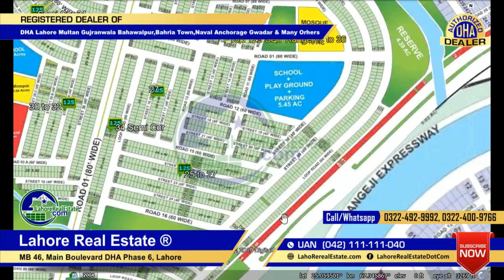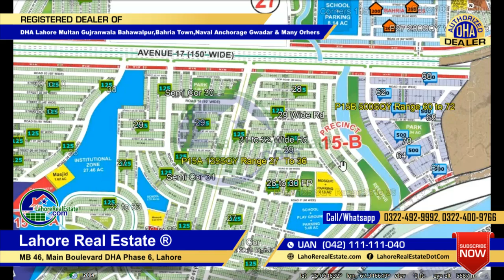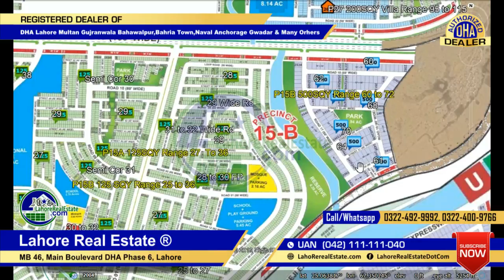Bahria Town Karachi Precinct 15B Plots Latest Prices Legal Status Map Study April 18 2019 By LRE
Bahria Town Karachi Precinct 15B Plots Latest Prices Legal Status Map Study April 18 2019 By Lahore Real Estate

Lahore Real Estate Is Registered/Authorized Dealers Of (DHA Lahore, DHA Multan, DHA Bahawalpur, DHA Gujranwala, Bahria Town, Gwadar Naval Anchorage & Many Others). We are dealers of property dealers and serve every large and small client with same honesty and hard work. Being leading Real Estate network, LRE served to its thousands of domestics and overseas clients with trustworthiness and high-quality free services. We are one of the fastest growing real estate brokerage company of Pakistan working for Banks and multinational co's. Our staff is MBAs well trained and follow the highest standards of business ethics when it comes to providing professional advice in matters of buying/selling a property.